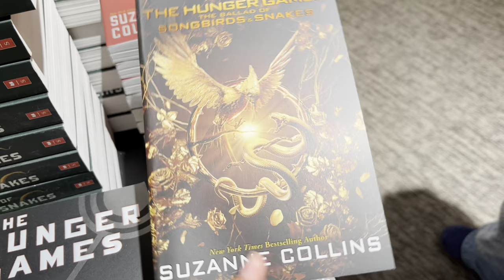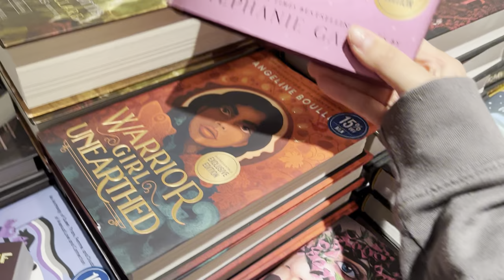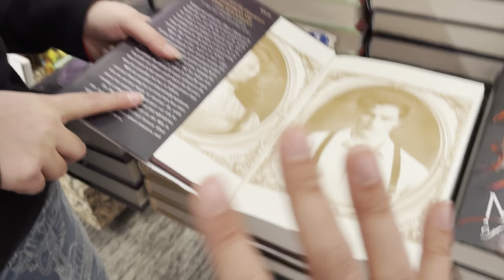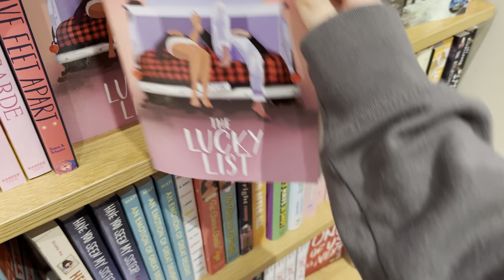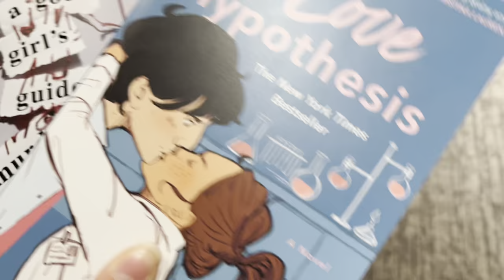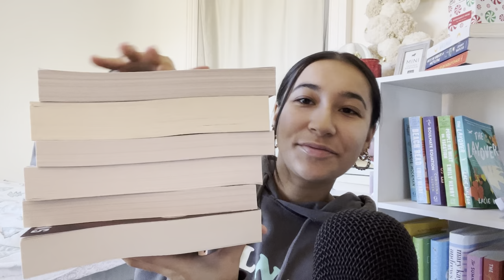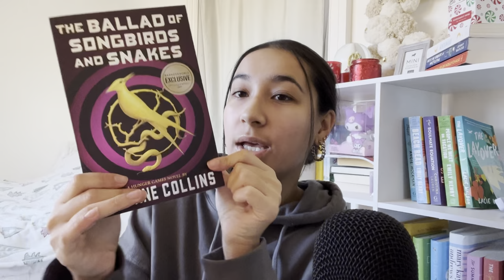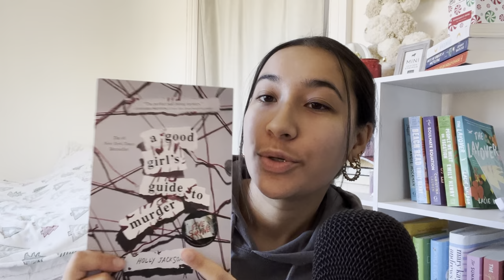ASMR Come to the bookstore w/me📖🤍 (book shopping vlog + book haul)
Ahhh first book shopping vloggg🥳☺️ im obsessed with watching these so i hadd to make one. Next time I’ll get better clips but this barnes was SO small so i felt awkward recording😭

My nail shop💞💅🏽

Socials👯‍♀️
Goodreads : goodnightgrace